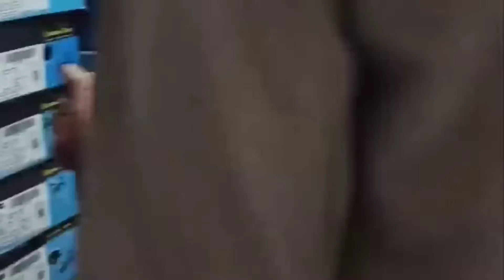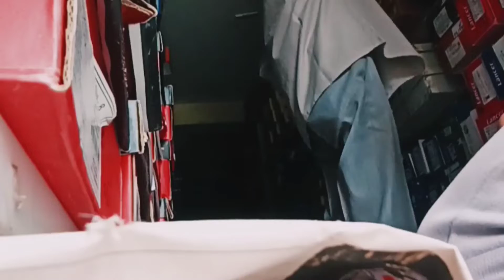thurday business freefire trending fortnite